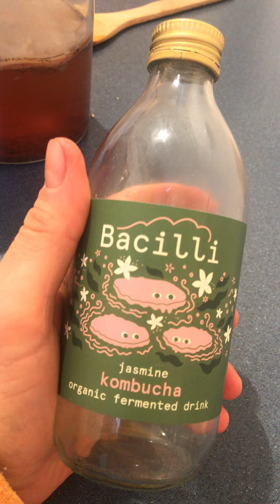Jak si připravit fermentovaný nápoj KOMBUCHA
Jednoduchý návod jak si připravit fermentovaný nápoj KOMBUCHA doma :-) Stačí si zakoupit jiný, již hotový produkt, který je nepastarizovaný = tedy živý, např. Bacili, Project Kombucha...a postupovat jednoduše viz. video.